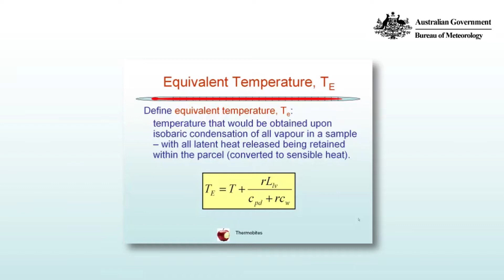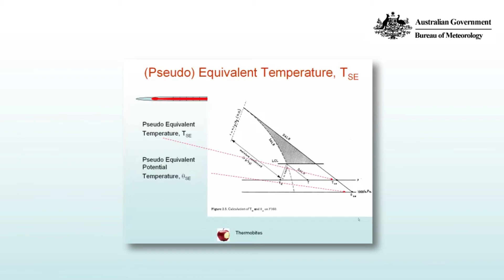Equivalent Temperature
Thermobytes: Atmospheric thermodynamics by Mick Pope, Australian Bureau of Meteorology